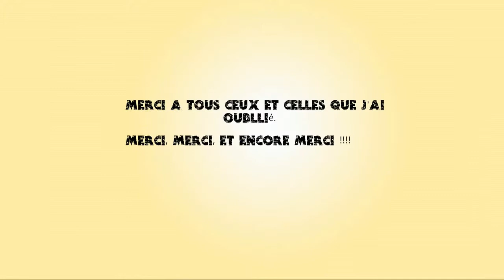JSPC #34 Air France, Néga Sionisme et Sarkozy du futur ! LIRE LA DESCRIPTION